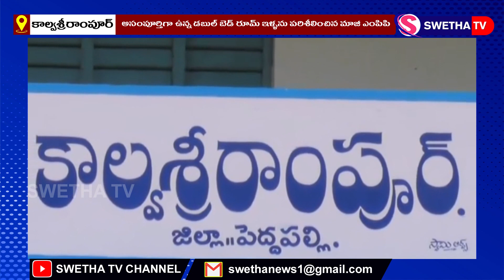త్వరలోనే లబ్దిదారులకు డబుల్ బెడ్ రూమ్ ఇళ్ళను ఇస్తాం ...SWETHA NEWS – 29.07.2024